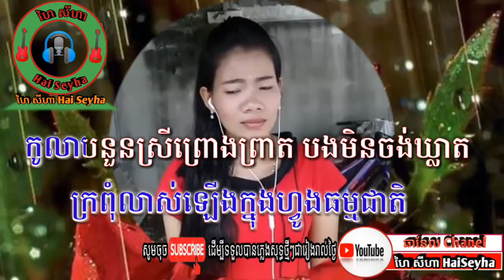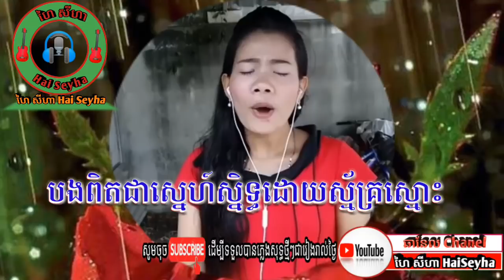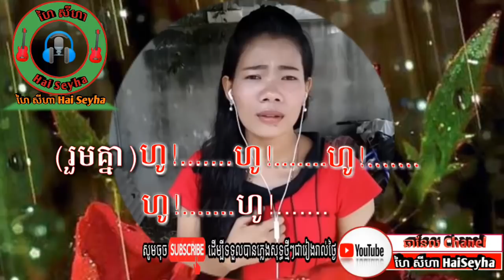ចំប៉ីស,ភ្លេងសុទ្ធឆ្លងឆ្លើយ,Folk music has been recorded,เพลงพื้นบ้านได้รับการบันทึกแล้ว